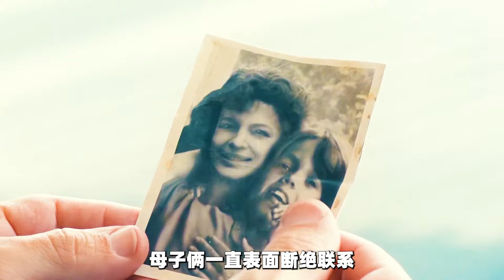專門欺詐老年人的騙局，根據真實事件改編《我很在乎》